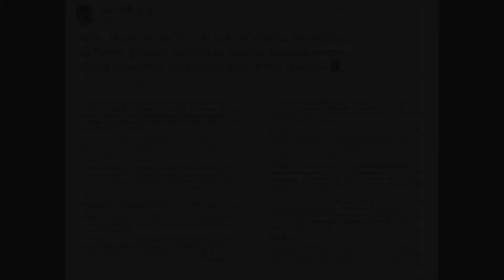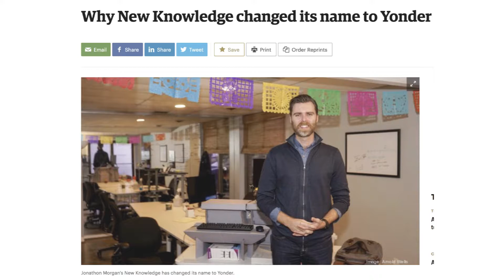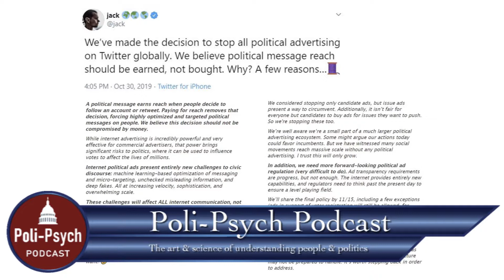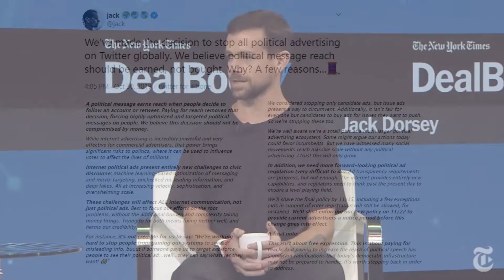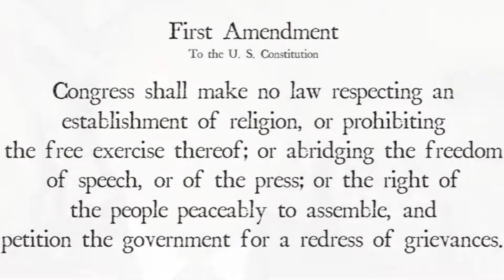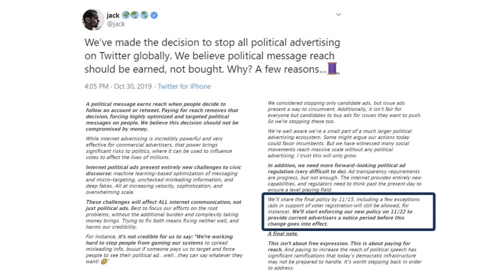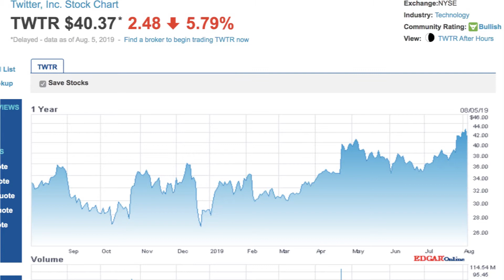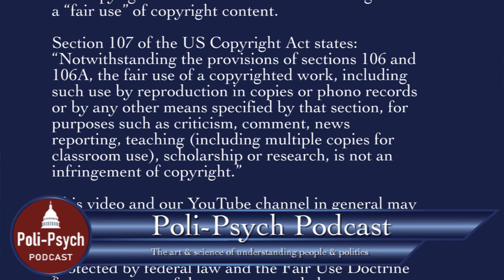Twitter's Political Ad Ban In-Depth Analysis; Motives & Implications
Fair use of website shots for education, commentary and review.

While Poli-Psych Podcast retains copyright to original audio and video content, free reproduction and distribution is permitted and encouraged, so long as alteration is not made to lose or misconstrue meaning, and so long as materials are offered free of charge and without commercial encumbrance.Video contents are intended for entertainment, and should not be taken as professional advice of any kind. Information offered is believed to be true. However, all information is gleaned from external sources and is offered "as is" with no guarantee of accuracy.